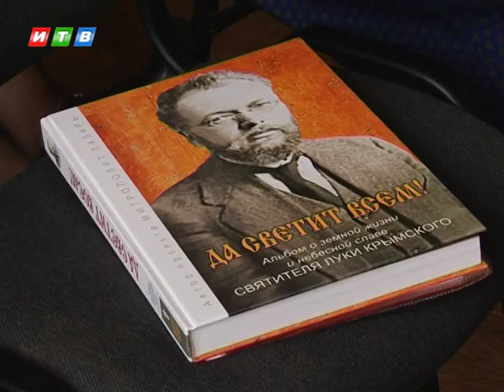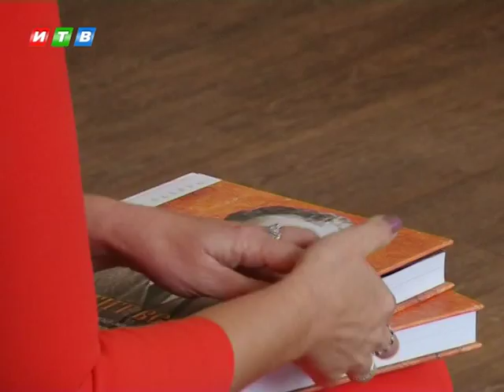20 гимназии присвоили имя святителя Луки